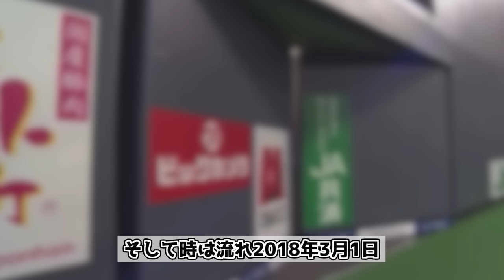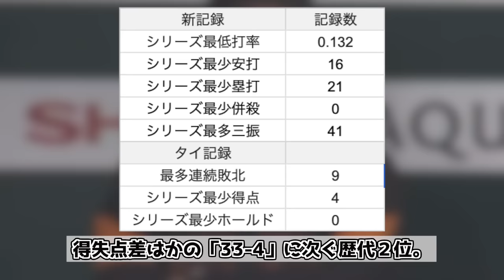全プロ野球ファンを唖然とさせた日本シリーズ4つの事件（10年代以降〜）を徹底解説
【目次】
00:40 演技死球（2012年 加藤健）
03:24 守備妨害（2014年 西岡剛）
06:27 オールブラックス(2019年 巨人）
07:49 26-4（2020年 巨人）

【出典】
 "多田野 怒「だます方もだます方。だまされる方もだまされる方」." 2 11月. 2012,

"【巨人】ブーイングも加藤「必死でした」 - プロ野球ニュース." 1 11月. 2012,

 "引退した元巨人・加藤健が語る、18年の控え捕手人生と「あの死球」."

 "多田野「すっきりした。今度食事でも行こう」 “因縁”の相手." 8 3月. 2018,

 "線犯 - 新・なんJ用語集 Wiki* - WIKIWIKI.jp." 14 10月. 2021,

"「自分を責めたい」守備妨害の阪神・西岡が懺悔。（THE PAGE）." 31 10月. 2014,アクセス日: 20 11月. 2021。

 "【西岡剛が語るポストシーズン秘話】バレンタイン監督の教え." 22 10月. 2021,

【音源】
DOVA-SYNDROME